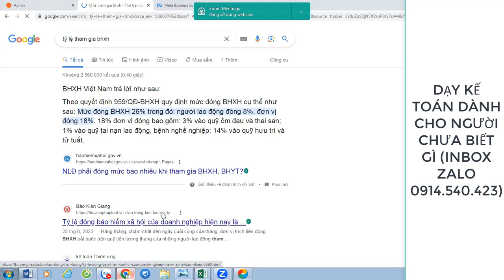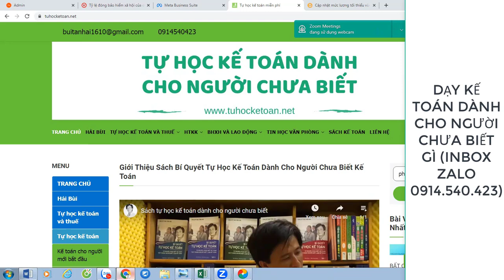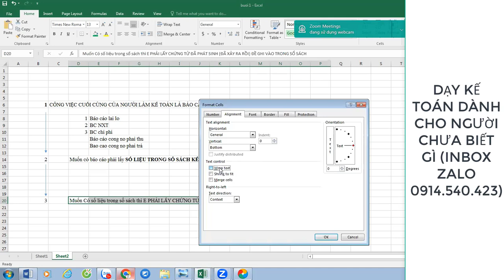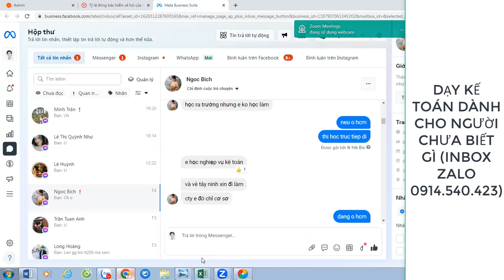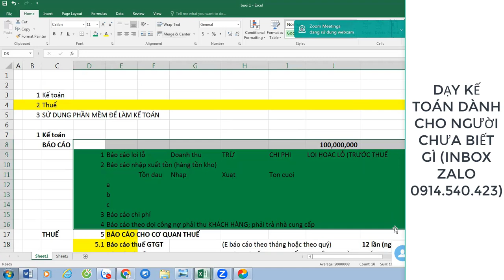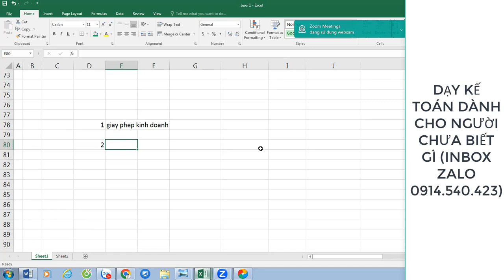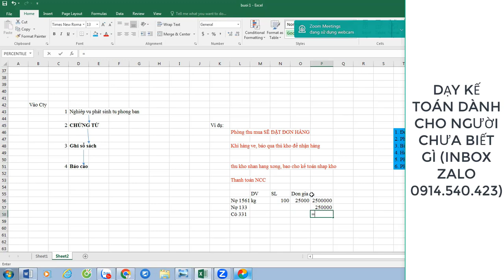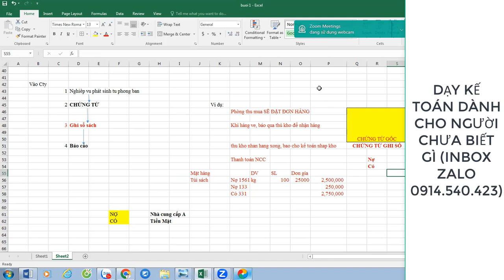Bài Học Đầu Tiên Của Kế Toán - Dành Cho Những Ban Chưa Biết Gì Về Kế Toán Phần 2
➤➤➤ Giúp bạn hiểu được vấn đề kế toán từ người chưa biết gì (Xem hết video sẽ rõ)

Facebook (Hải Bùi): hai.bui.526
Fanpage: tuhocketoanv.  .

Bùi Tấn Hải
Vietcombank